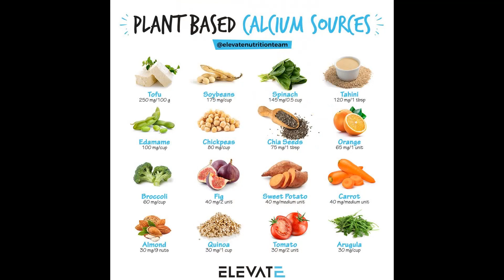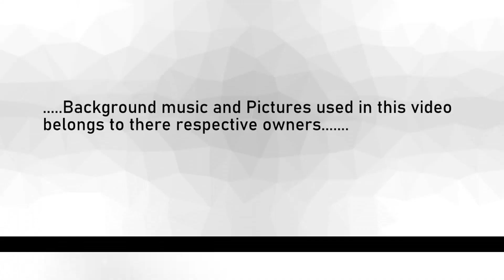OSTEOARTHRITIS, KNEE PAIN, HEAL PAIN, ANKLE PAIN, BEHMS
_________kindly read this___________________________________
We do not own all music or pictures we're posting on this channel .If you are a copyright owner and want your work to be removed from our channel PLEASE contact us via email  or leave us a personal message here and we will remove your material right away . PLEASE do not opt for a youtube strike.
NOTE:- that we do not benefit from posting this materials here, its for awareness of electro homoeopathy science.

This video is purely testimonial bases,and will not be used for profit or illegal sharing.